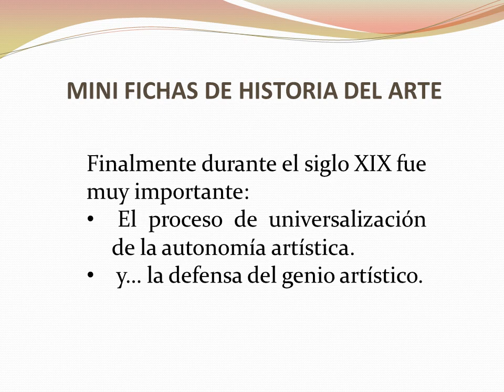El arte según Kant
Vídeo con contenido exclusivamente educativo. Por amor al arte.

Teléfono despacho 2: 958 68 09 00.